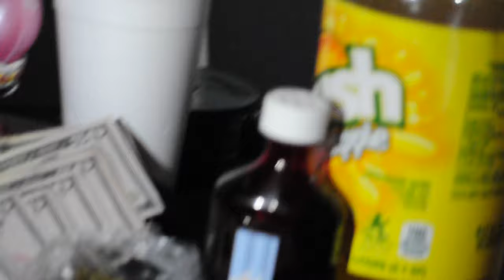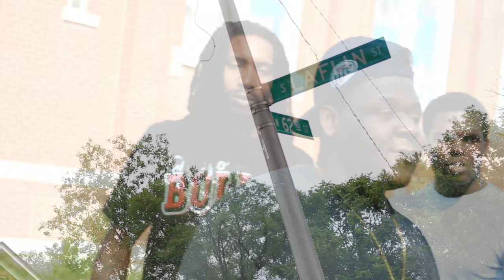DaddyO X Broke No More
Official Englewood Street Music